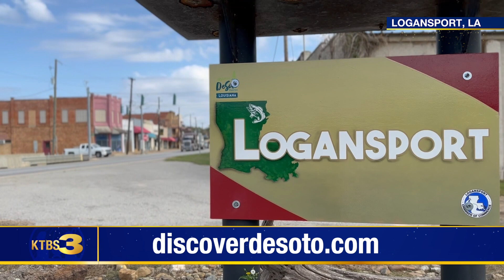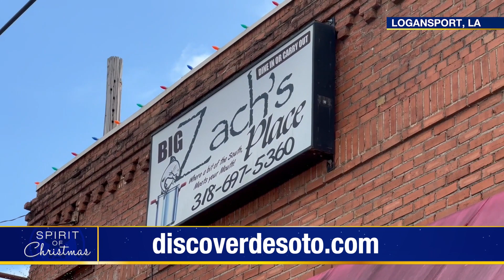SOC Logansport Seg 2